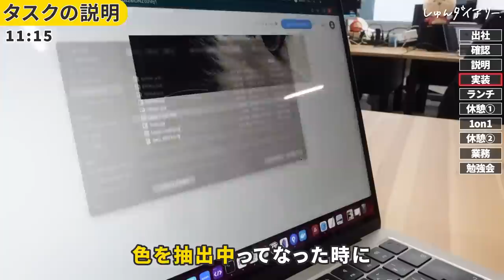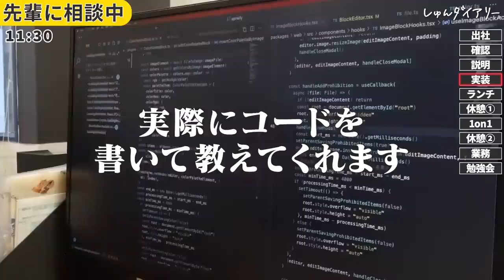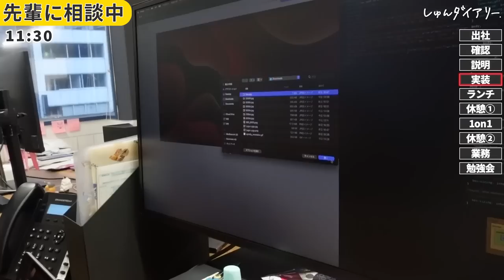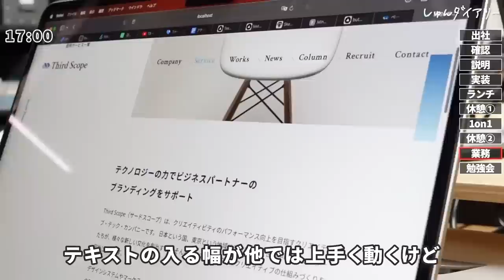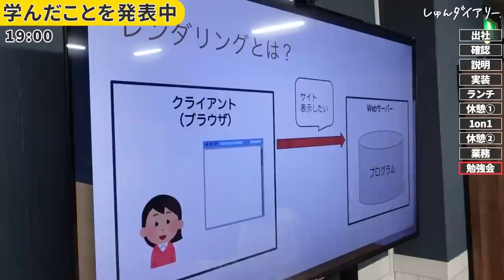仕事もゲーム休憩も本気！エンジニアインターン生の奮闘記【密着】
【株式会社サードスコープ】
▼会社紹介

【内容】
0:00 出社
0:05 自己紹介
0:13 今日やるタスクの確認
0:40 デザイナーさんからの共有
0:50 表示アニメーションの動きの確認
1:20 入社当初はどんなお仕事を？
1:42 先輩にコード相談
2:12 ランチ
2:46 マリオカート休憩
3:22 社長との1on1
3:52 ゲーム休憩
4:35 クライアントワーク
5:18 自分が担当したHP制作
5:49 エンジニアの仕事、すき？
6:16 新オフィスの間取り決め
6:37 社内勉強会
7:09 なぜエンジニアになろうと思ったの？
7:50 目標